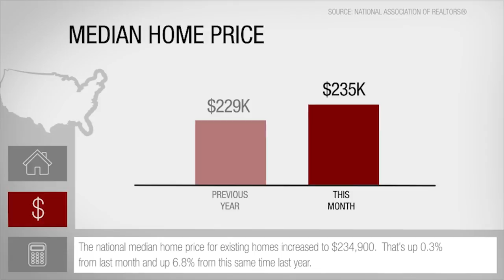January National Real Estate Market Update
A quick overview of the national real estate market for January 2017